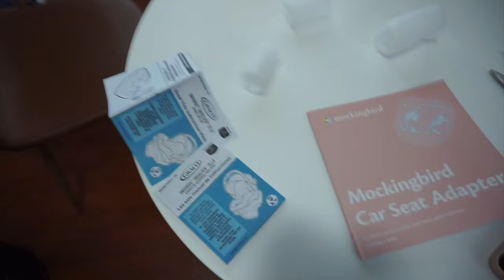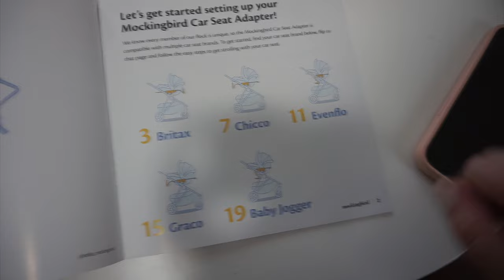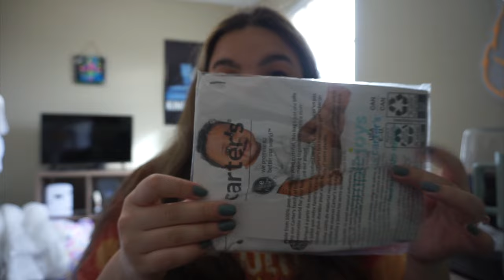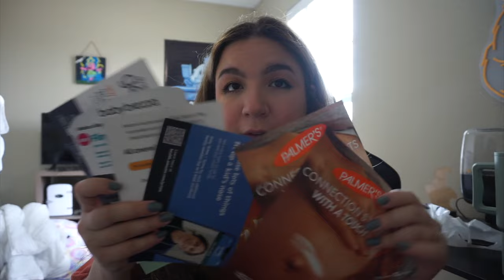Stroller unboxing, Baby boy clothes haul & more! | 23 weeks pregnant Vlog!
✨ Hey guys!
Todays vlog I am 23 weeks pregnant! I take you along building our mockinbird stroller along with baby boy clothing haul! Enjoy!

Graco car seat
Maternity pants
My kindle
Kindle clear case
Clear popsocket
Tumblr cup
Claw clips
My bookshelves

Content creation essentials:
My camera (vlog kit)
Portable light